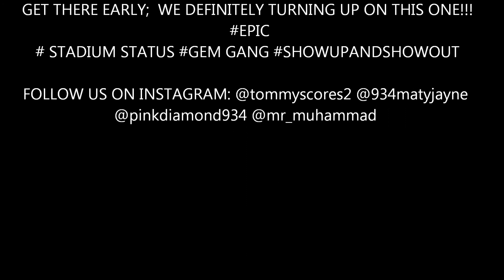SUMMER SEXY & PRE-FATHERS DAY PARTY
THE ULTIMATE DAY / NIGHT ARTY --SUMMER SEXY & PRE FATHERS DAY PARTY